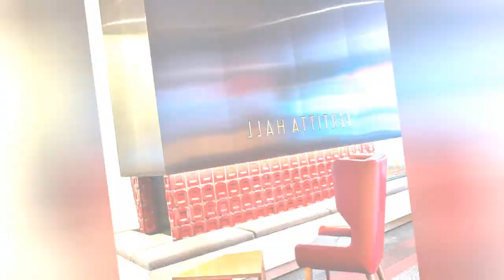75 Luxury Red Family Room Design Ideas You'll Love 🎀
0:00:00 - Intro
0:00:12 - Luxury Red Family Room Design Ideas You'll Love: Inspirations 1 to 25
0:02:59 - Luxury Red Family Room Design Ideas You'll Love: Inspirations 26 to 50
0:05:57 - Luxury Red Family Room Design Ideas You'll Love: Inspirations 51 to 75